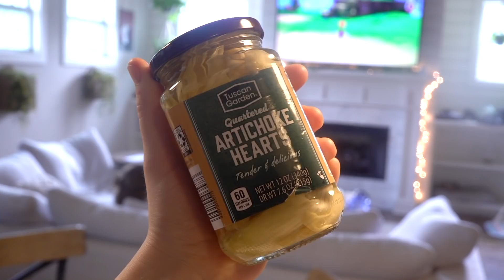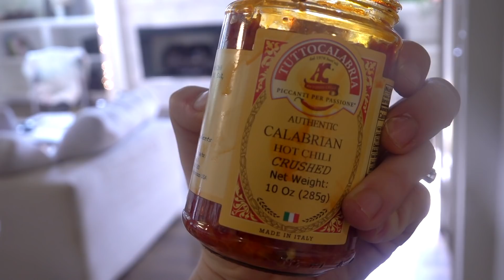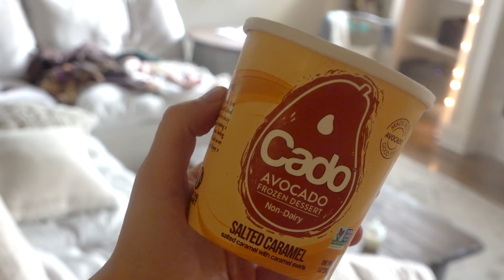DIML: My Postpartum Exercise Routine, Healthy Freezer Cooking & Summer Gardening!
MENTIONED IN VIDEO:
Young Living items-

Wholesome organic coconut palm sugar
Organic hemp hearts
Ancient Nutrition multi-collagen

Cycle bike
mason jars
rubber straws
3 pound weights (similar)

salt lamp (similar)
salt candle holder

To any of you reading this, I still want to do a “secret” giveaway in this video to say THANK YOU to you guys for all your support over the years!

PRIZE:
1 person will win a mystery box full of different beauty/lifestyle products!

HOW TO ENTER:
2- Leave a comment letting me know any thoughts you have about the video and/or any requests you have!

BONUS ENTRIES:
WINNER WILL BE NOTIFIED ON THEIR COMMENT!
Contest closes August 13th, 2020
Dan: @danphillippi
Melissa: @melissadw77